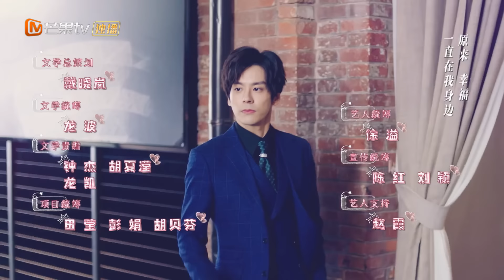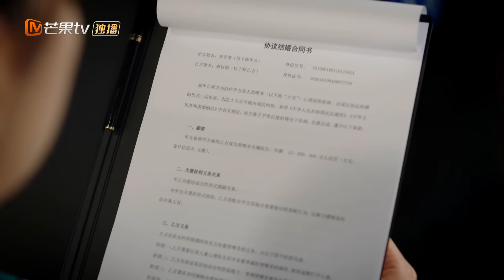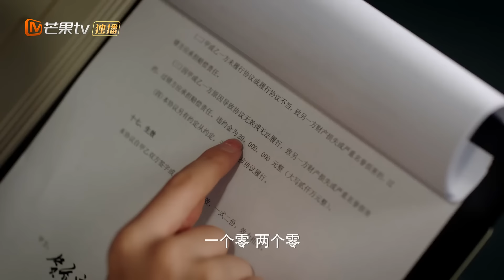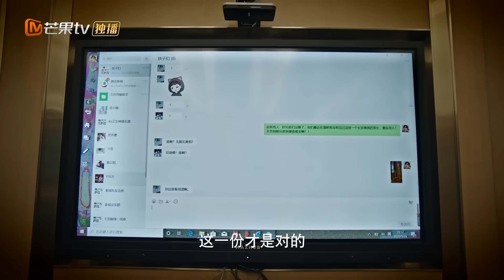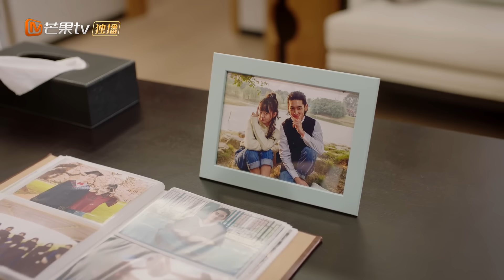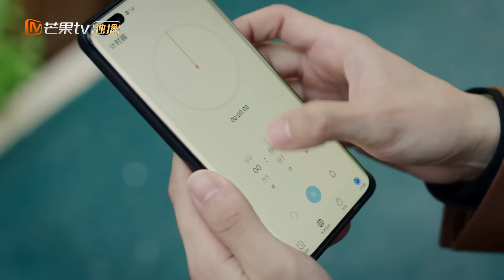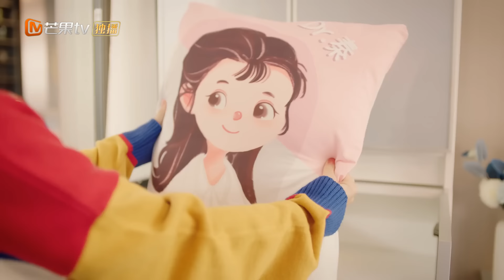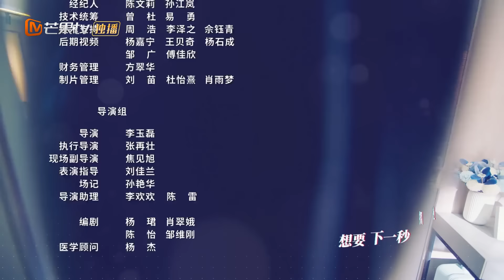Qin Yiyue dan He Qiaoyan tinggal bersama | Unforgettable Love【INDO SUB】 EP7 MangoTV Indonesia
【Synopysis】
Drama ini berkisah tentang He Qiao Yan, CEO Grup Heshi, dan Qin Yi Yue, seorang psikolog anak. Menceritakan kisah seorang pria yang rasional dan acuh tak acuh dan seorang psikolog yang lembut, optimis, perhatian, dan teliti, yang hubungannya berkembang dari kenalan menjadi cinta.